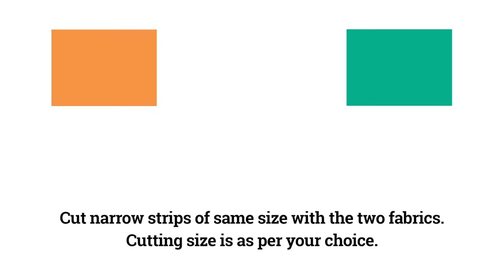How to make a 2 Color Nine Patch Block Layout 3 with Taruna Sethi of Simply Beautiful Always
One of the easiest quilt block design. Very simple and quick too.

Come and join us in this journey called SimplyBeautifulAlways 😊